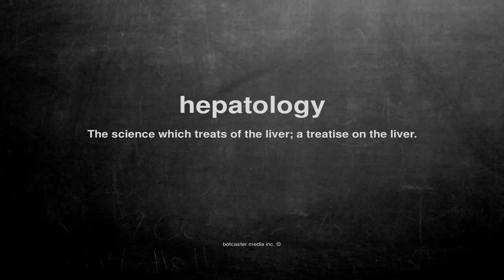What does hepatology mean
What does hepatology mean in English?